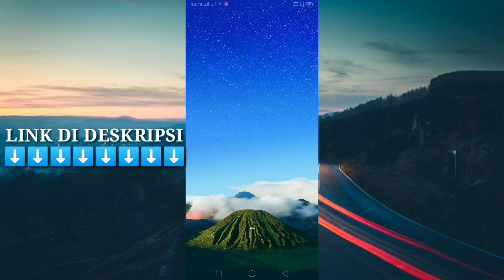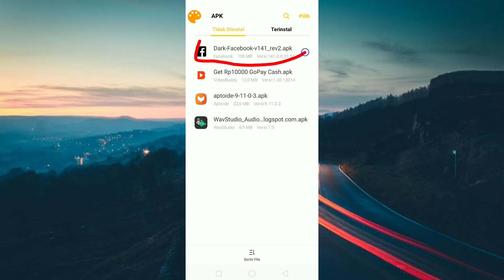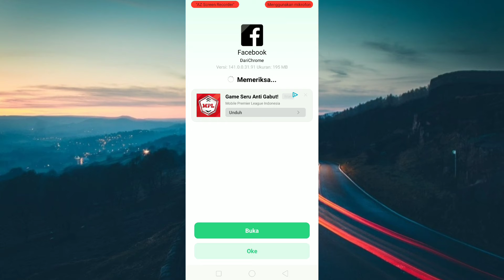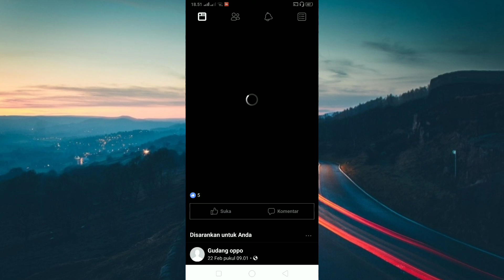Facebook darkmode 2020 | Aris Alfin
Ok teman-teman kali ini saya akan membagikan tutorial bagaimana cara menggunakan aplikasi atau menginstal aplikasi fb drakmode 2020